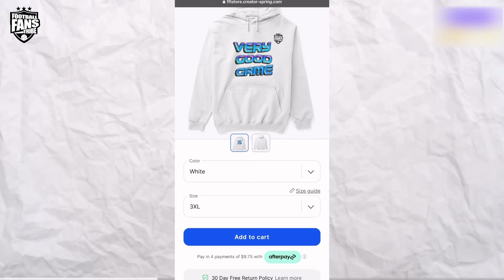MANCHESTER CITY 0-0 ARSENAL ( Alex - NIGERIAN FAN REACTION)- Premier League 2023-24 HIGHLIGHTS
BECOME an FFT Chief & enjoy EXCLUSIVE content, Studio & Match interview Invites, Discount on Merch + More HERE 👇🏼😁

Match Reaction from  Alex as e say I dun leave Chelsea go Arsenal